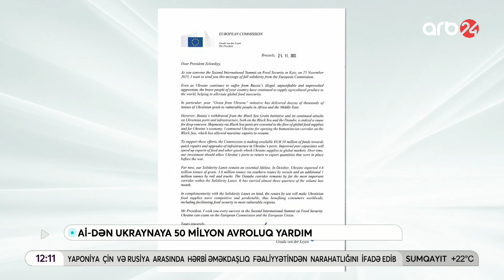Avropadan Ukraynaya yeni yardım: 50 milyon avro büdcədən ayrıldı